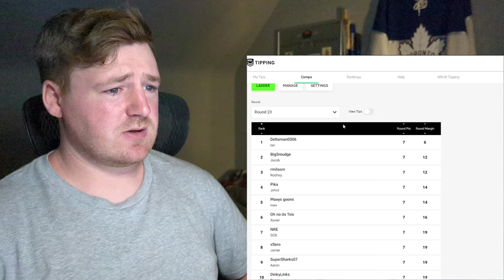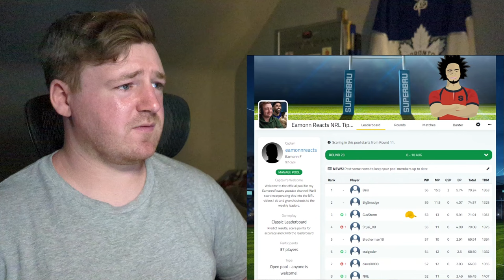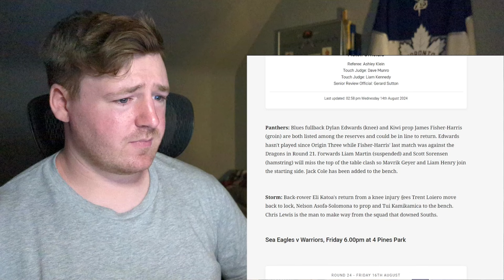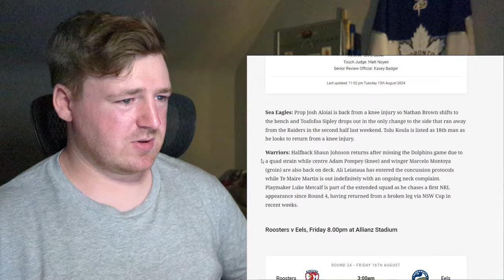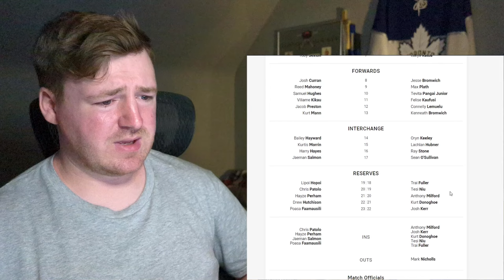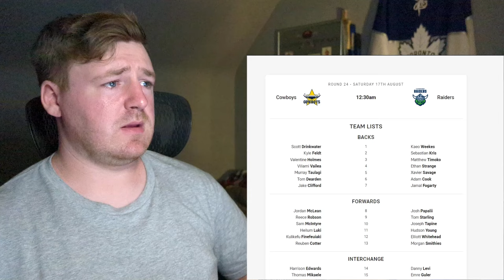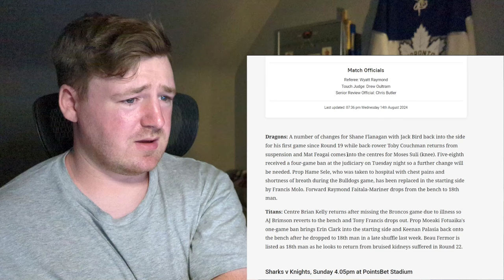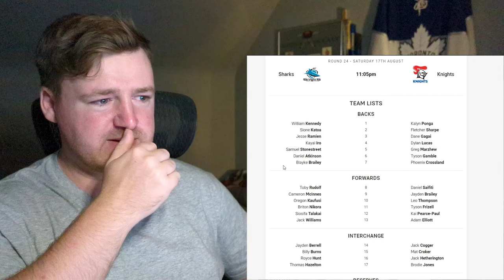Hockey Fan Makes His NRL Round 24 Tips + Round 22+23 Review - JOIN UP NOW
Welcome to round 24 of my tips! Been struggling a ton lately but hopefully this is the week we get back on track. Make sure to join up asap.

Join me in a few hours for my Panthers-Storm watch party! Should be a banger of a match!

Timecodes:
0:00 Intro
0:40 Round 22-23 Recap
3:10 Round 24 Tips
14:50 Outro